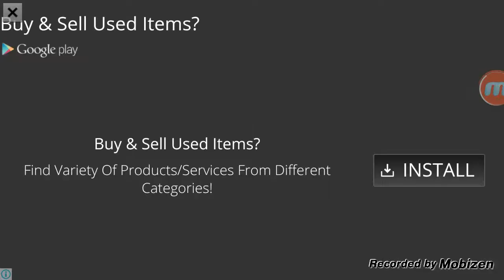PixelGun 3D | My Opinion | Theme Choices